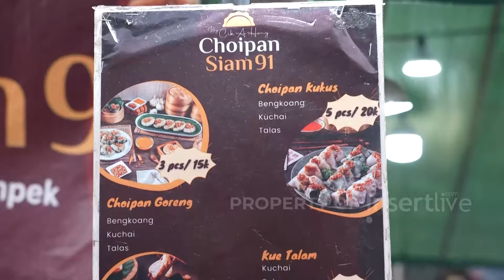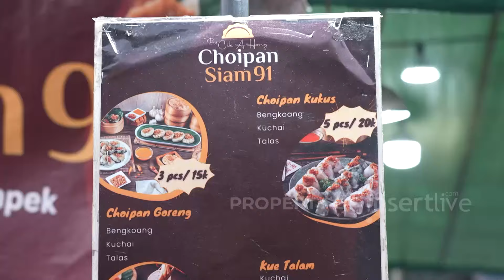Madam Comel Kasih Ide Makanan Buka Puasa, Cobain Choipan Khas Kalimantan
Madam Comel datang ke kedai Choipan. Meski cuma di pinggir jalan, ternyata kedai ini bisa habis ribuan choipan setiap harinya. Banyak bentuk dan sudah pasti rasanya. Kayaknya cocok sih kalau buat buka puasa nanti.